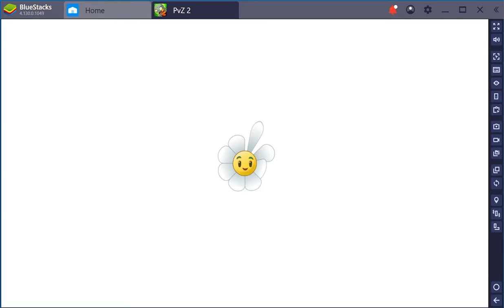Plants vs Zombies 2 : Ancient Egypt day 18 Walkthrough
This video is about strategies how to pass ancient egypt world day 18 for beginner (less choice and low level plants)on Plants Vs Zombies 2 game.
"defense wtih limited given sun"
Enjoy ^_^